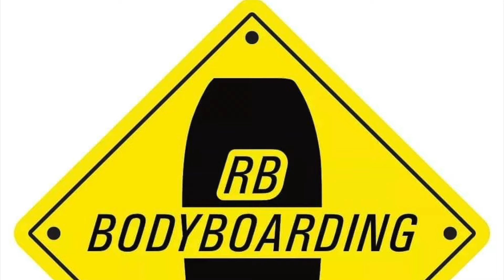Surfing the UK: Cornwall's Epic Swell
Join me on an epic adventure as I explore the best beaches in Cornwall, UK, and score some incredible waves on my bodyboard! With my trusty GoPro capturing all the action, I'm stoked to share this thrilling ride with you. From the rugged coastline to the crystal-clear waters, Cornwall is a surfer's paradise, and I'm hooked on the Kernow surf vibe. As a passionate bodyboarder, I've had the privilege of riding some of the most iconic waves in the UK, and Cornwall never fails to deliver. Whether you're a seasoned pro or just starting out, this video is all about the stoke and the thrill of the ride. So grab your bodyboard, and let's dive into the world of Cornwall bodyboarding!